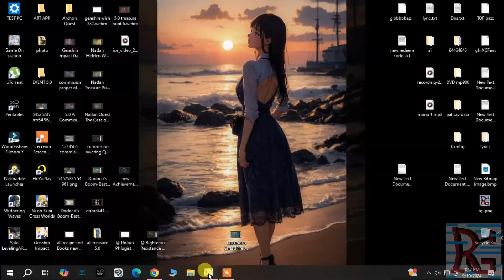Genshin Impact Gameplay 5.0 Natlan Treasure Hunt 5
I play Genshin Impact and Wuthering Waves on the Asia server.

I will be sharing content about Genshin Impact and Wuthering Waves.